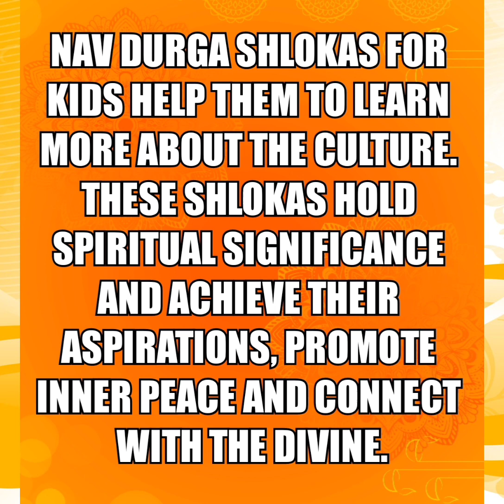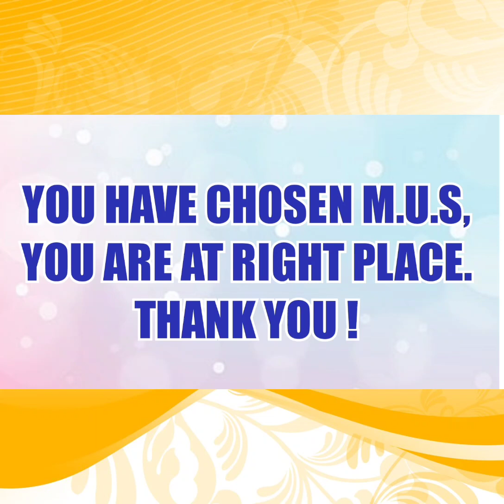NAVDURGA CHANTING CONTEST BY M.U.S PRE-PRIMARY TEAM. DATE-16-10-23, DAY-MONDAY